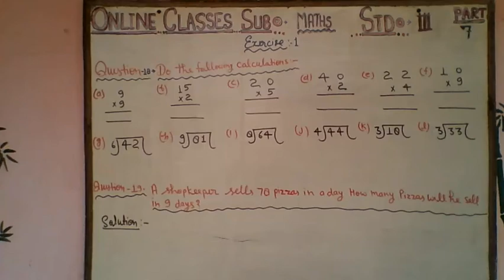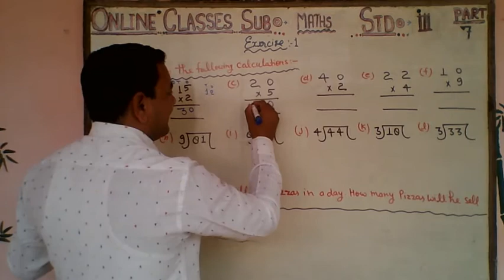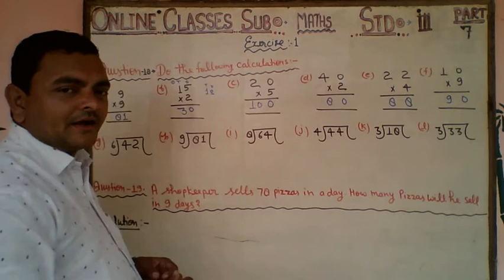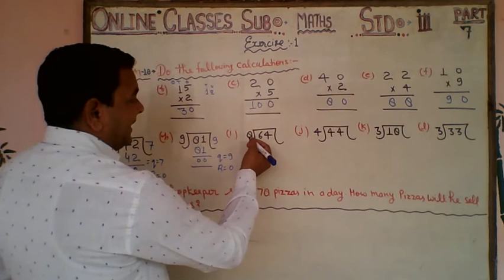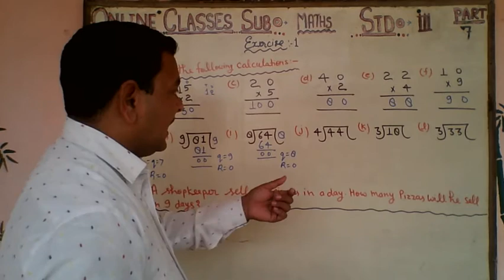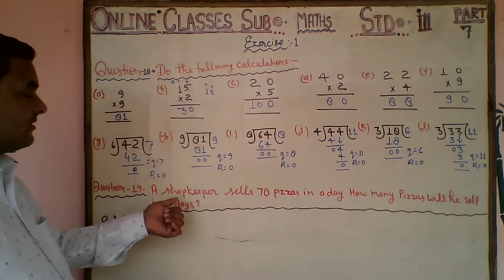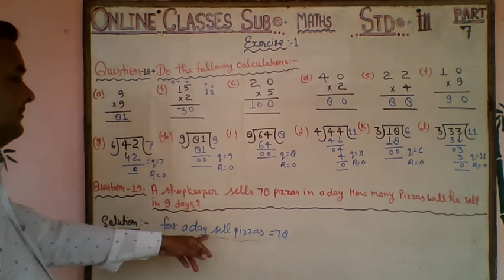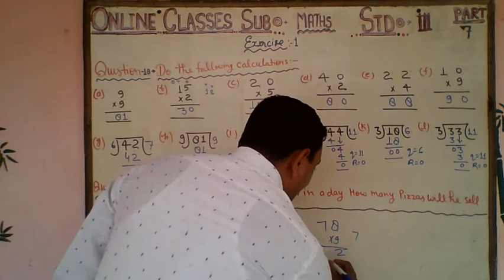Class 3rd maths chapter 1 part 7